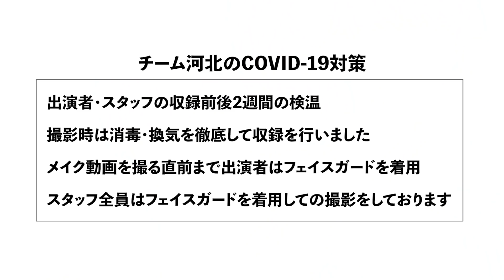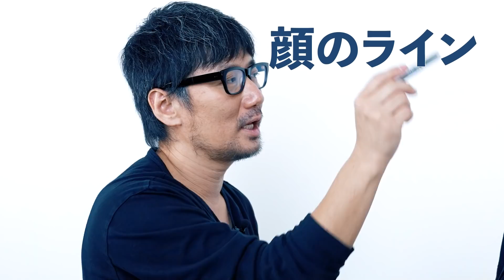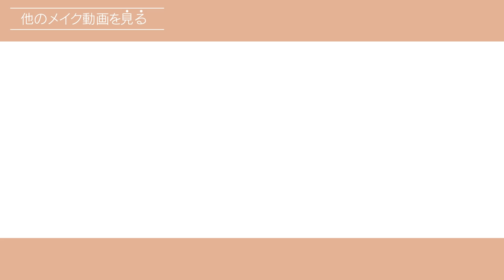【河北メイク】AKB48柏木由紀を河北眉にしてみた【ゆきりん×河北裕介】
「横顔がいつも困ったように見える」と下がり眉を気にしていた柏木由紀さんが河北眉で大変身！

いつもと違った色気顔に印象チェンジ♪

『眉を制する者は、メイクを制す！？』

河北メイクでも重要な眉毛のプロ技をぜひお試しください！

■柏木由紀さん 公式YouTube

ローラメルシエ
ポマード アンド パウダー ブロウ デュオ 01

&be リキッドアイブロウ　ダークブラウン

&be パレットアイシャドウ　サンセットブラウン

CHANEL　ルージュ アリュール ラック 74 エクスペリモンテ

※撮影前に、柏木由紀さん×河北裕介コラボYouTube「ゆきりんワールド」にてメイクをした状態でご登場頂きました。

↓↓↓詳しくはコチラをCHECK‼︎↓↓↓

■柏木由紀さん×河北裕介コラボYouTubeはコチラから！